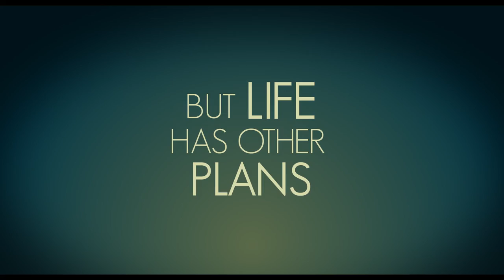"Sister" (2014) Official Trailer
With his marriage in shambles and his acting career on the rocks, Billy Presser is certain that his troubled, 11-year-old sister Niki is the last thing he can handle in his life -- but she just may turn out to be the best.

Starring: Reid Scott, Barbara Hershey, Grace Kaufman, Nadine Velazquez, John Heard, Lee Garlington, Isabella Acres, Serinda Swan, Skyler Stone, Adam Shapiro

Directed by: David Lascher